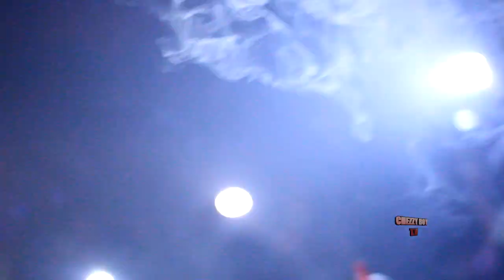Blac Youngsta Interview an tour Free Kodak Black an Speaks On 100,000 Watch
Blac Youngsta Interview an tour Free Kodak Black an Speaks On 100,000 Watch BooGotti Kasino Go Yayo djvlad Say Cheese TV Sauce Walka lil wayne Perry Burberry "Lil Yachty Hip Hop/R&B Lyrics XXXTENTACION Lil Pump - Gucci Gang" (Official Music Video) 6IX9INE GUMMO Lil Peep Uzi Vert